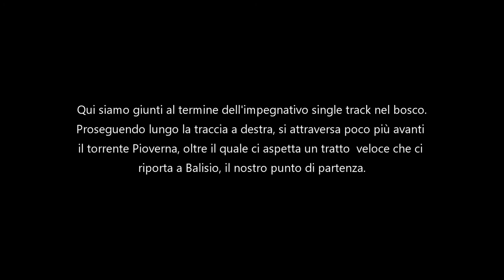Traversata bassa in MTB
26 Novembre 2017 - Traversata Bassa
Da Balisio, si punta in discesa verso Ballabio, ove su asfalto si comincia a salire verso i Piani dei Resinelli e  da lì verso il rifugio Soldanella.
Qui il percorso prosegue su sterrata portandoci alla traversata bassa, un susseguirsi di saliscendi nel bosco in single track, a tratti impegnativo, dove non mancano passaggi con bici in spalla.

1° brano
Michett - Drop